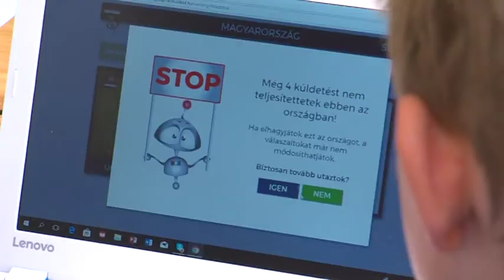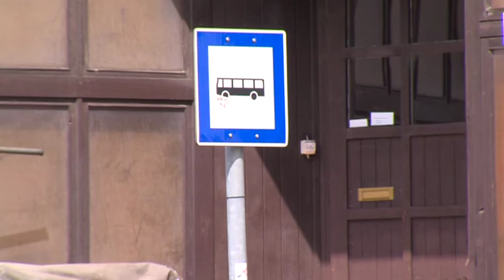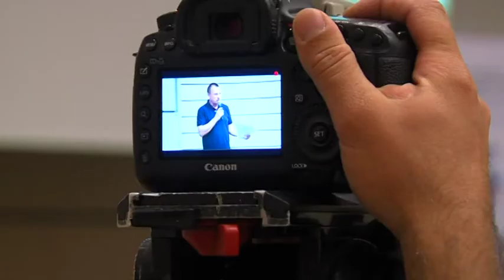PontMa (2018.05.17.) Pécs TV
PontMa
Idő: 00:18:17
Készítették: Vígh Gabriella, Viszti István, Popov Alex, Katits Bernadett, Fekete Tamás, Tamás Gábor, Bencze Mercédesz

Tartalom:
- Új szabályok a pécsi önkormányzati tulajdonú lakások vonatkozásában
- Kitüntetéseket adtak át Pécs Megyei Jogú Város Önkormányzata Közgyűlésén: Csikor Kálmán-díj, az Év Rendőre, az Év Tűzoltója
(Megszólalók: Szalontai Csongor alezredes, PMJV Polgármesteri Hivatalának közbiztonsági referense; Bugyi Zsolt, a Baranya Megyei Rendőr-főkapitányság rendőr zászlósa; Märcz Richárd Gábor, a Baranya Megyei Katasztrófavédelmi Igazgatóság tűzoltó főtörzsőrmestere)
- Hamis hírek Pécs költségvetésével kapcsolatban
- Nagy Digitális Kaland verseny Pécsett
(Megszólalók: Szerecz Boldizsár résztvevő; Vadász Ágnes, a pécsi Logiscool irodavezetője)
- Pünkösdi parkolási rend és bérletpénztárak nyitvatartási ideje
- A Pécsi Cirfandli Esték vendégei: Prof. Dr. Kovács L. Gábor és Berecz András
(Megszólalók: Prof. Dr. Kovács L. Gábor Széchenyi-díjas akadémikus, neuroendokrinológus, egyetemi tanár; Berecz András Kossuth-díjas énekes, mesemondó; Hoppál Péter pécsi országgyűlési képviselő, az EMMI kultúráért felelős államtitkára)
- „TechCsajok” - A Német-Magyar Ipari és Kereskedelmi Kamara rendezvénye
(Megszólalók: Dr. Kovács Éva, a PTE MIK adjunktusa; Szujó Zoltán újságíró, sportriporter)
- A Magyar Sportlövők Szövetségének 2018. évi küldöttgyűlésén arany jelvényes kitüntetéssel díjazták Herbai Jánost, a PSN Zrt. Sportiskola edzőjét
- Két pécsi édesanya csatlakozott az Élménykülönítmény csapatához, adományt gyűjtenek a Bátor Tábor Alapítvány számára
(Megszólalók: Tóth Bernadett, a FutaPécs SE tagja; Radnai Teréz, a FutaPécs SE tagja)